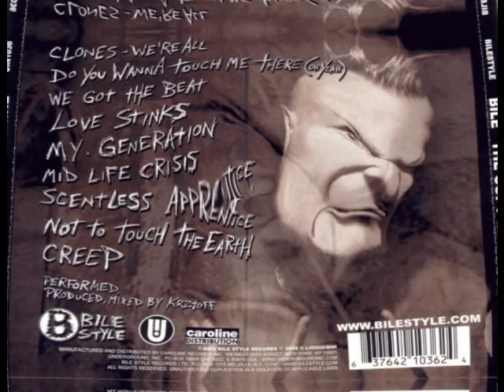Bile - Do You Wanna Touch Me There [Gary Glitter Cover]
RELEASED: 12/10/2002
LABEL: Bile Style Records
FORMAT: LP
INFO:  A collection of Bile's cover songs. All songs recorded, mixed, and mastered by Krztoff. Tracks written by, in order: Alice Cooper, Gary Glitter, The Go-Go's, The J. Giels Band, The Who, Faith No More, Nirvana, The Doors, and Black from the Dead.

(Original lyrics by Joan Jett)
We've been here too long
Tryin' to get along
Pretendin' that you're oh so shy
I'm a natural man
Doin' all I can
My temperature is runnin' high
Cry at night
No one in sight
And we got so much to share
Talking's fine
If you got the time
But I ain't got the time to spare
Yeah
Do you wanna touch (Yeah)
Do you wanna touch me there, where
There, yeah
Every girl an' boy
Needs a little joy
All you do is sit an' stare
Beggin' on my knees
Baby, won't you please
Run your fingers through my hair
My, my, my
Whiskey and rye
Don't it make you feel so fine
Right or wrong
Don't it turn you on
Can't you see we're wastin' time, yeah
There, yeah
Do you wanna touch me there...